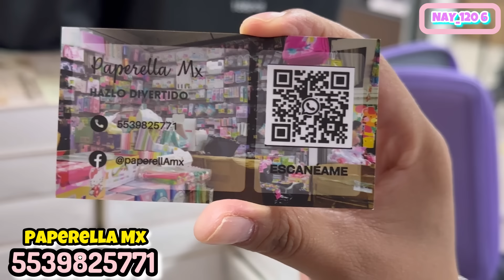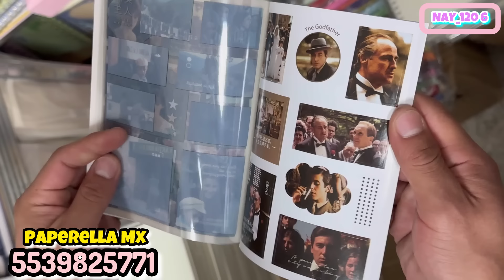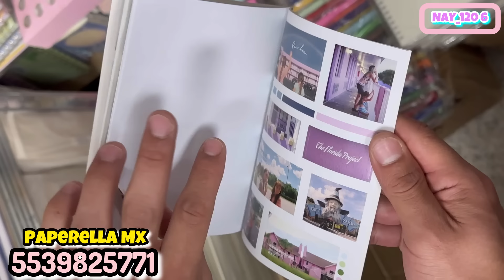🩵Izazaga 151 | Nueva tienda “Paperella MX | Papelería Kawaii saliendo de Metro en Centro CDMX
🩵Nombre: Paperella Mx
🩵Dirección: izazaga 151, piso3, local I 308 A, Centro CDMX